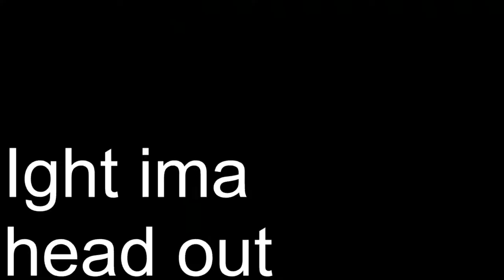Totally NoRmAl aPeX!